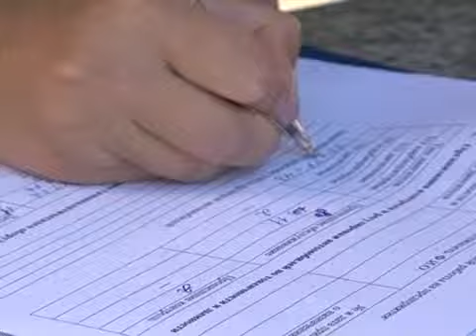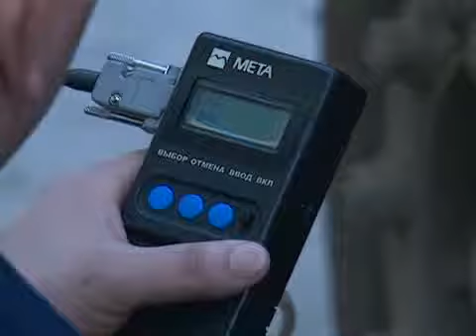Чистый воздух 2013